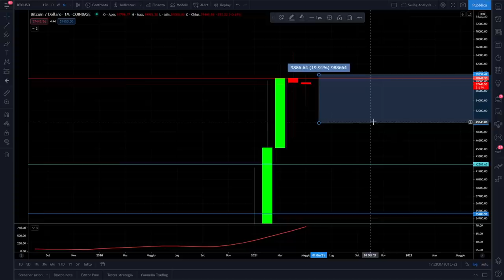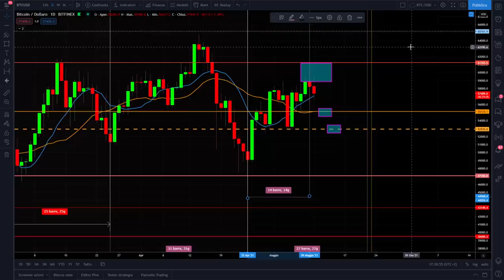BITCOIN HO UN DUBBIO | STA PER FARE UN SUPER PUMP?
Bitcoin sta per fare un super pump? Ho un dubbio sul Re delle crypto.
Da qualche giorno sto riflettendo su queste due ipotesi cicliche di Bitcoin.
Analisi ciclica e tecnica indicano che il mercato potrebbe stupire verso fine maggio.
Buona visione

00:00 Intro
01:10 Il grafico di Bitcoin
2:15 L'analisi ciclica 1 su Bitcoin
02:40 Le mie operazioni di Trading su Bitcoin
03:35 La differenza tra trading e holding di Crypto
05:45 Il mio dubbio su Bitcoin
07:50 Il grafico mensile di Bitcoin
10:40 La price action di Bitcoin
11:30 L'ipotesi ciclica 2 su Bitcoin

LA MIA ATTREZZATURA VIDEO: